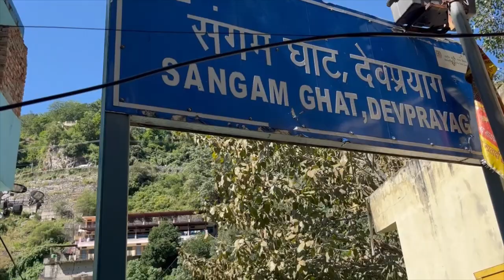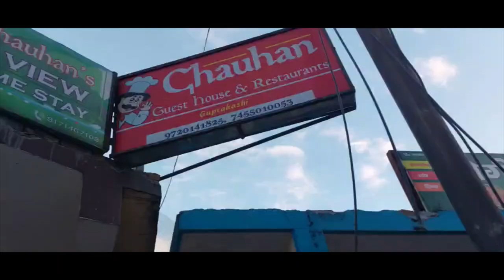Delhi To Kedarnath Tour package | All Details I Part-1 Guptkashi | Devprayag | Dhara Devi | haridwar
hello guys...,,,we booked travel package from delhi to kedarnath ..
package details :- Save And Roam ( coordinator- Rohit { 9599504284 }
This Package Includes - Delhi to Kedarnath Tempo Traveler , 3 breakfast and 3 dinner , Tungnath Trekking and this package costs only 9999rs ..

The Coordinator was very supportive and our trip was amazing with him,,we would love to join him again in his next trip,,